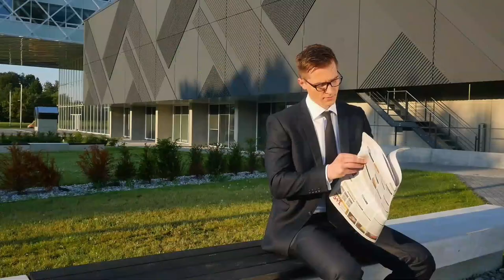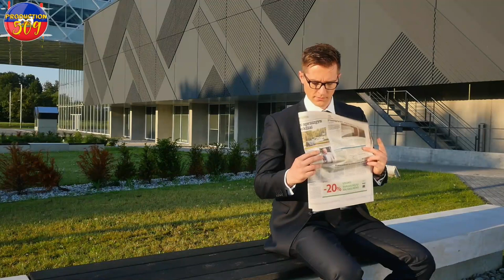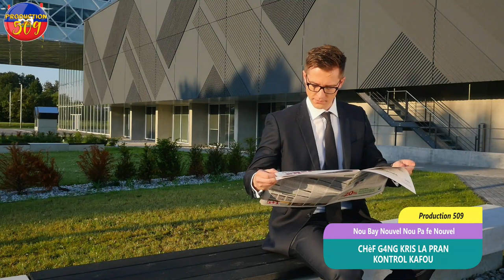CHèF G4N KRIS LA PRAN KONTRONL KAFOU Yon POLISYE Mouri Anba kout bal ak plizyè lot moun